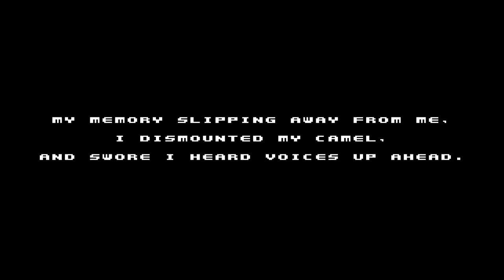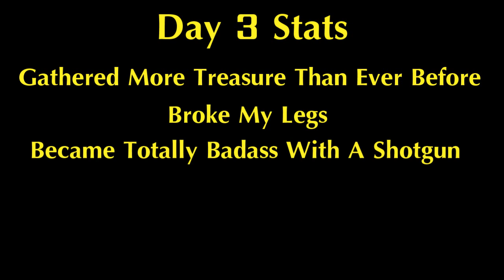Millbee & Spelunky - Day #3 (PC) 'Good Progress'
Spelunky is a randomly generated indie action adventure game, created by Derek Yu.
The aim of the game is to explore underground tunnels, gathering as much treasure as possible while avoiding traps and enemies.